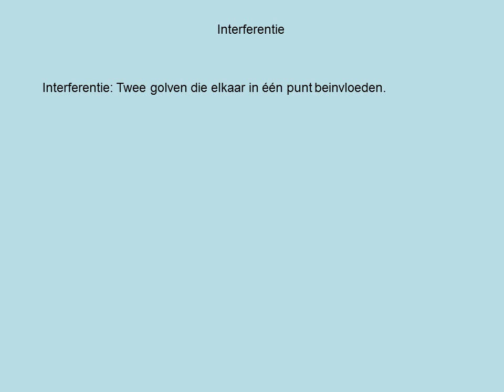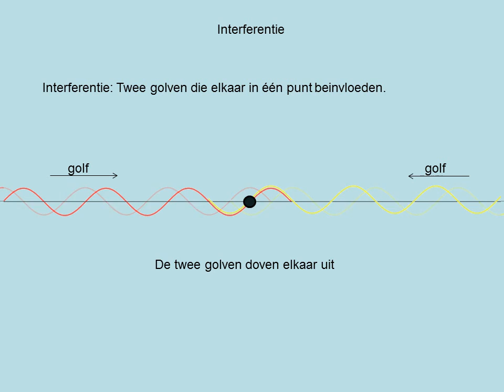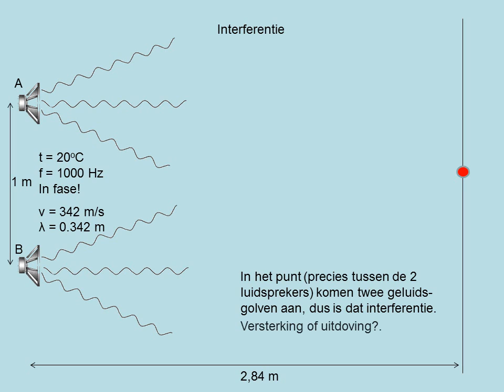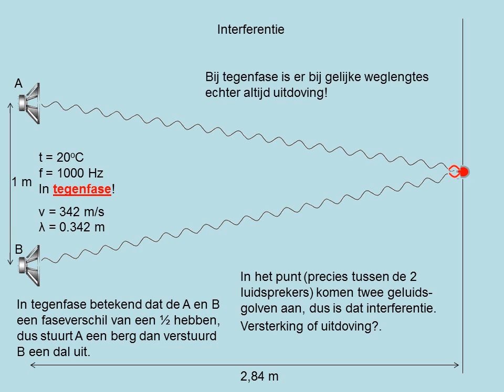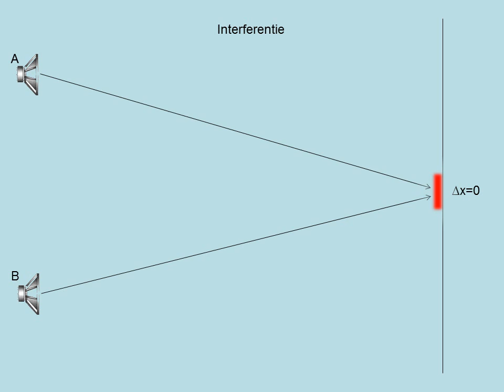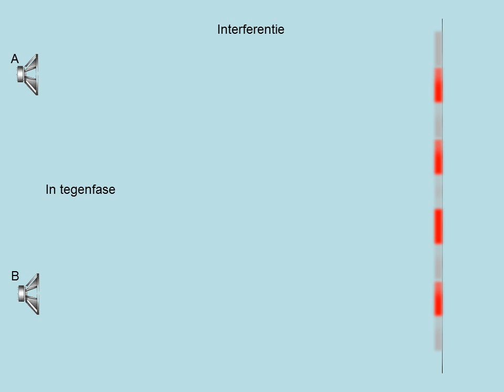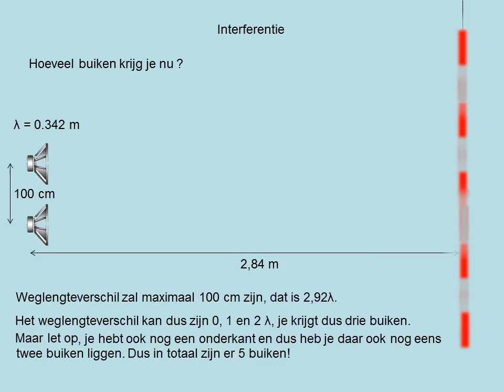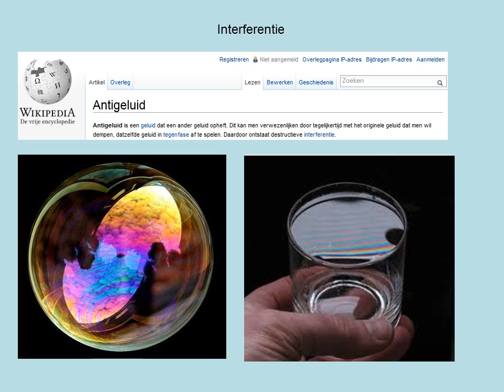V5 4.3 Interferentie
Presentatie paragraaf  van systematische natuurkunde